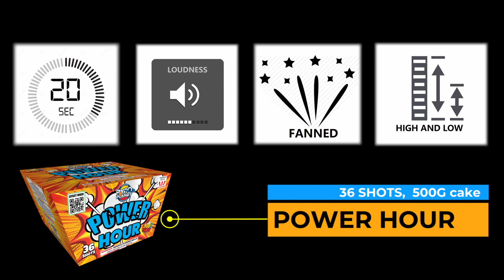Power Hour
36 Shots
A colorful electric storm! Red strobing mines bursting to red strobing stars with silver fish. Purple and green mines but the green dahlias with silver fish. Sky blue and purple dahlias burst to sky blue, purple and silver fish. White strobing mines bursting to white strobing stars. Crackling mines burst to crackling silver fish.

Part#36C25M001